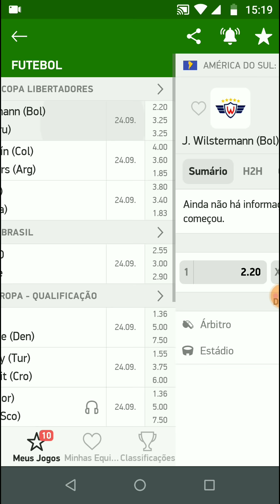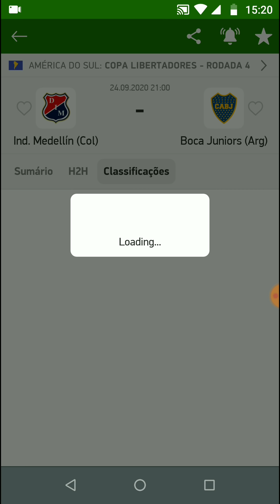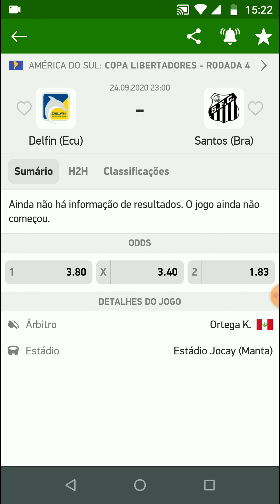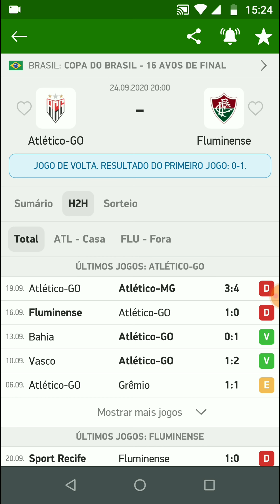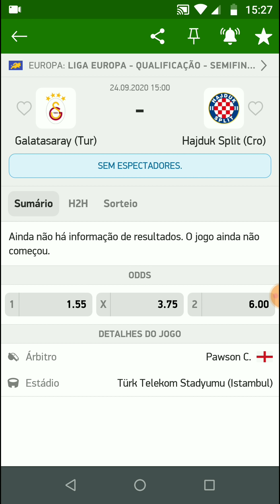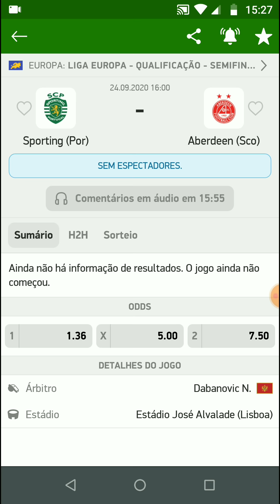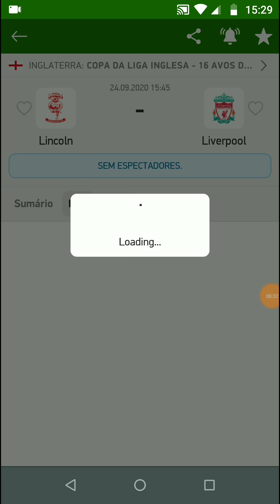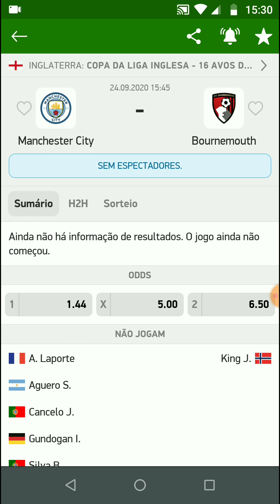Palpites De Futebol Desta Quinta-Feira 24/09/2020